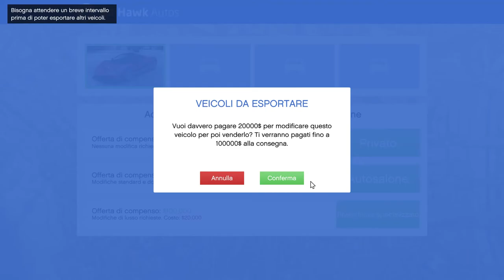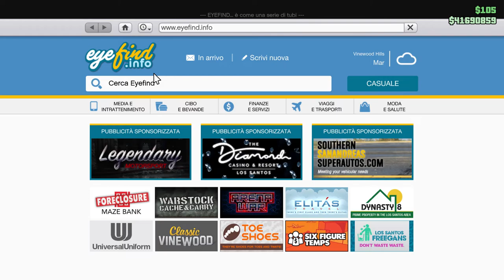GTA V on line qualche furto e al Casinò a girare la ruota della fortuna